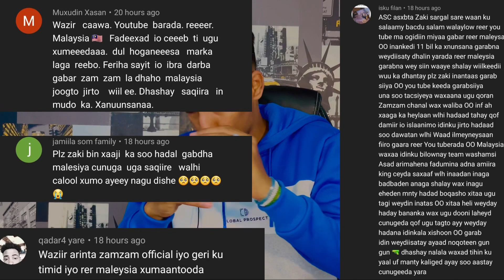ARINTA MALAYSIA | QALADAAD TIKTOK KA DHACAY LAST 24hr | XANUUNKA WALASHEEN ZAMZAM DAREEMAYSO + TACSI